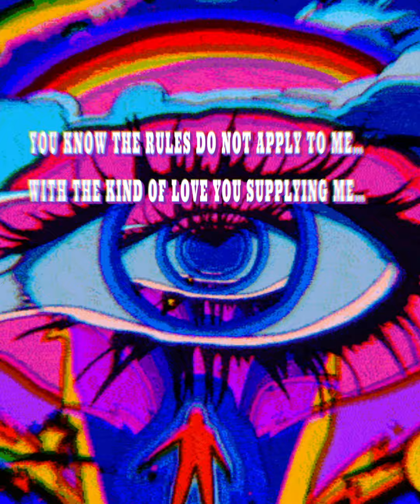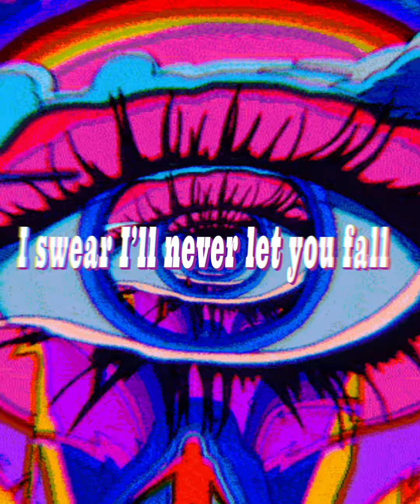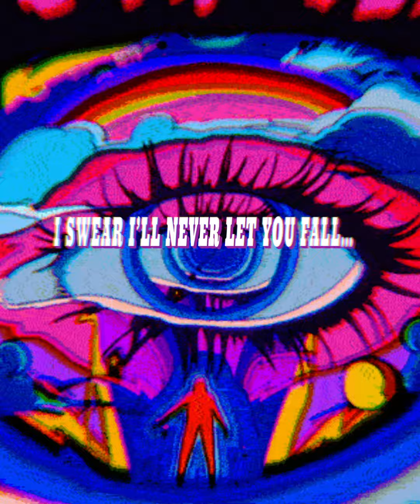Marz Ft. The Lyrical King Kong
Lyric Video of Marz ft. The Lyrical King Kong
Video Created By: Phreedumb of Buttergroovesstudios